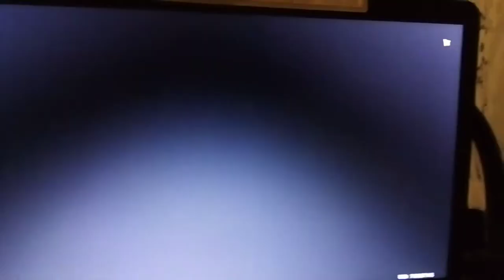Bug Teapot House GENSHIN IMPACT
Bug Teapot House